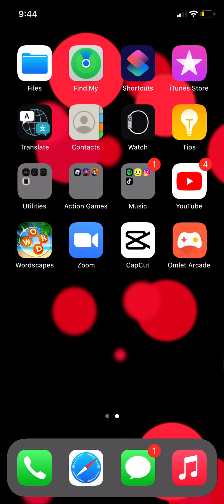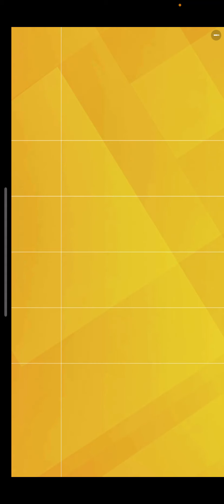July 15, 2021